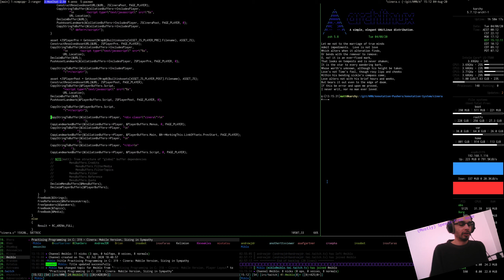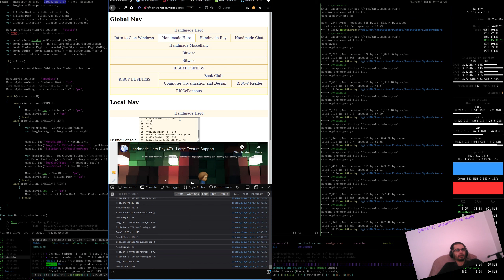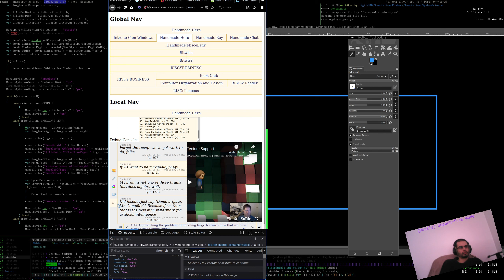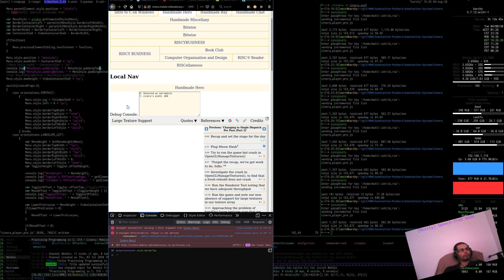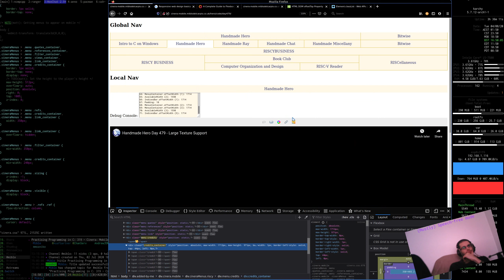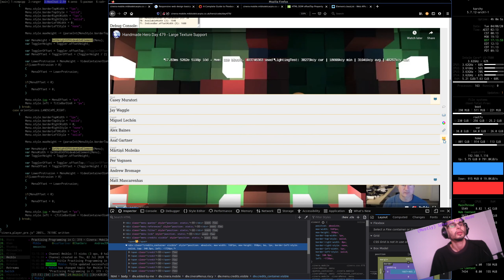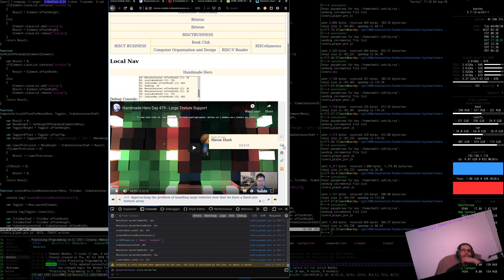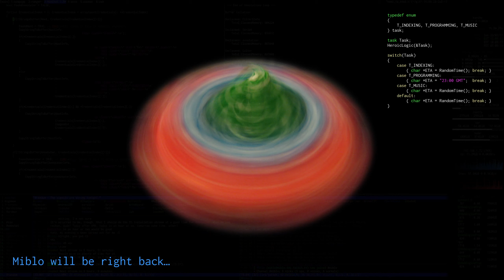Practising Programming in C: 319 - Cinera: Mobile Version, Sizing and Positioning the Menus